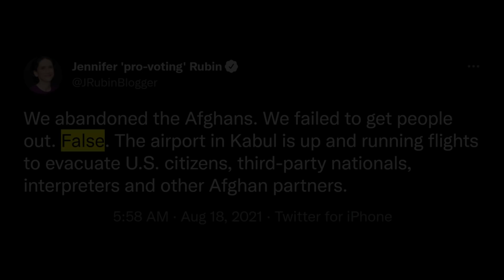Stranded in Sharialand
The media and even the Pentagon itself lie regarding the U.S. Government's ability to rescue Americans & their allies that are still stranded in Sharialand.

Trends: